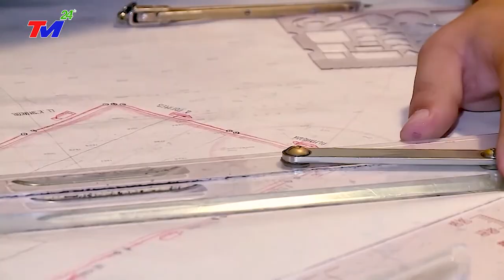QUÁ NÓNG: 6/3 - HÔM NAY BẤT NGỜ "QUÂN ĐỘI BẮC KINH TRỞ MẶT đưa T.C.BINH ra KHAI TỬ